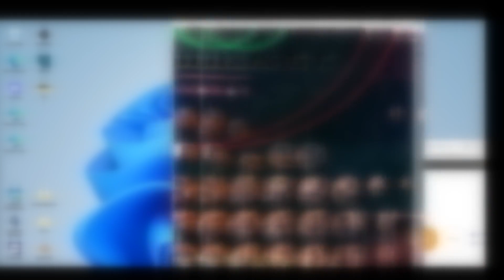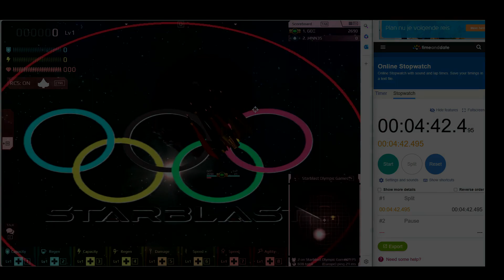Starblast Experiments™️ - What is the best solo mining strategy? - ft. NeaGOΞ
Tips:
- Destroy ideally three mines at the same time (for this you need 100 gems prior at least.
- Losing gems is no problem, as long as you pick them up